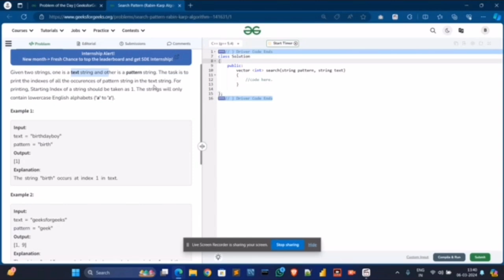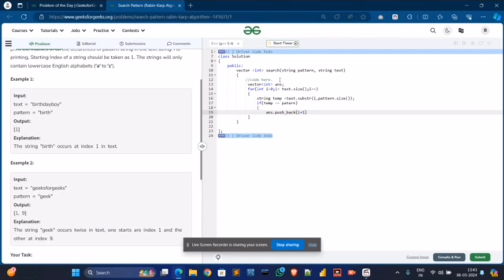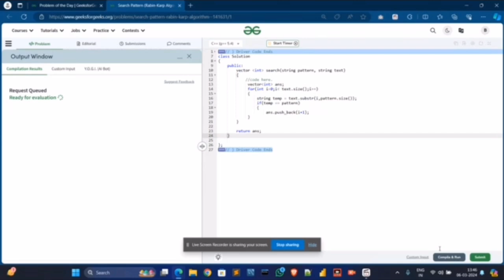day6 Search Pattern (Rabin-Karp Algorithm) POTD GFG solution ||EDUTECH BARSHA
Problem statement:
Given two strings, one is a text string and other is a pattern string. The task is to print the indexes of all the occurences of pattern string in the text string. For printing, Starting Index of a string should be taken as 1. The strings will only contain lowercase English alphabets ('a' to 'z').

Example 1:

Input:
text = "birthdayboy"
pattern = "birth"
Output:
[1]
Explanation:
The string "birth" occurs at index 1 in text.
Example 2:

Input:
text = "geeksforgeeks"
pattern = "geek"
Output:
[1, 9]
Explanation:
The string "geek" occurs twice in text, one starts are index 1 and the other at index 9.
Your Task:
You don't need to read input or print anything. Your task is to complete the function search() which takes the string text and the string pattern as input and returns an array denoting the start indices (1-based) of substring pattern in the string text.

stay safe..